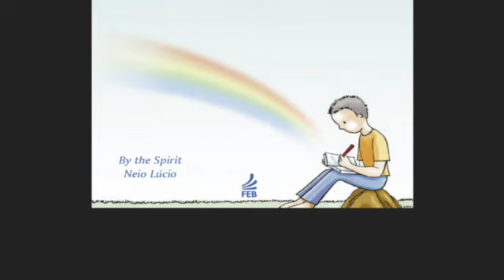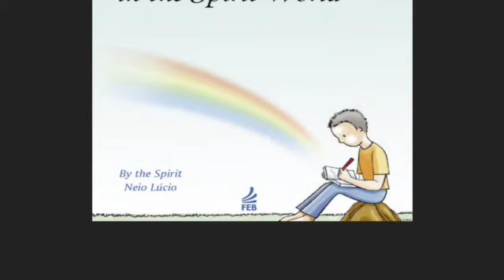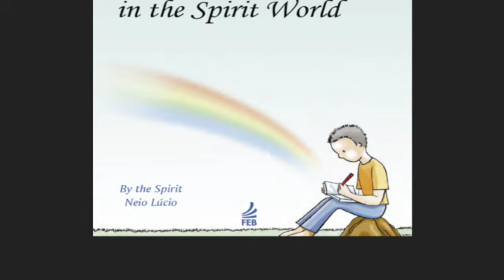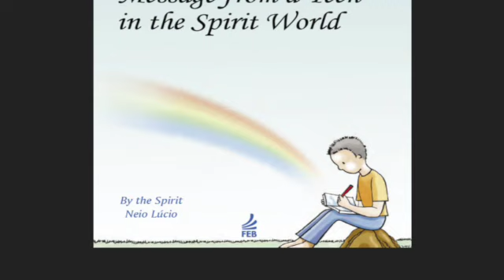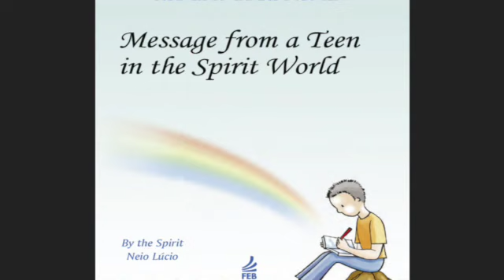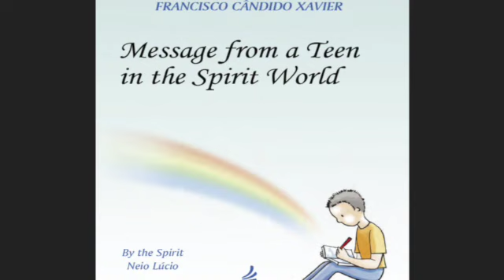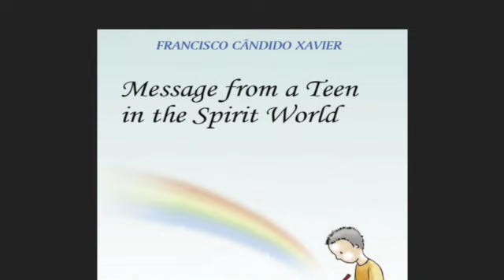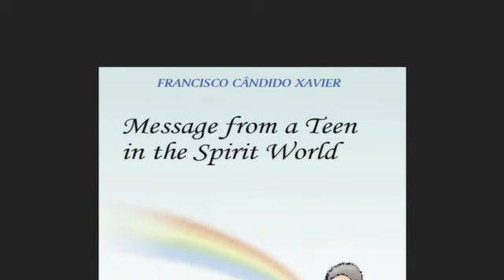Chapter 12: At Prayer